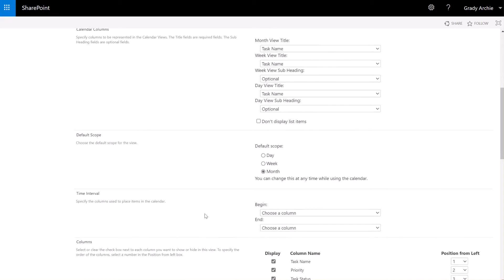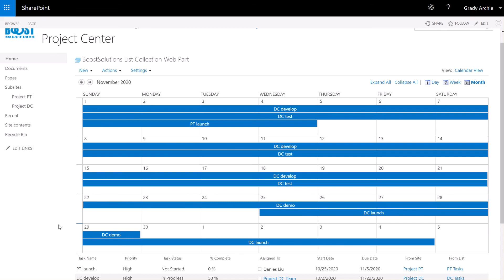Create a calendar view on List Collection Web Part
This video demonstrates how to create a calendar view on the List Collection Web Part.